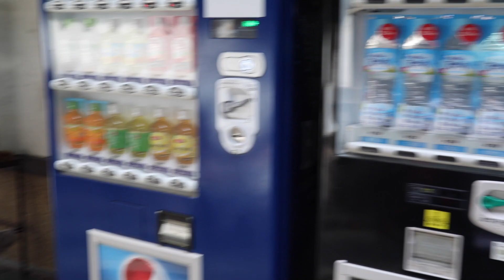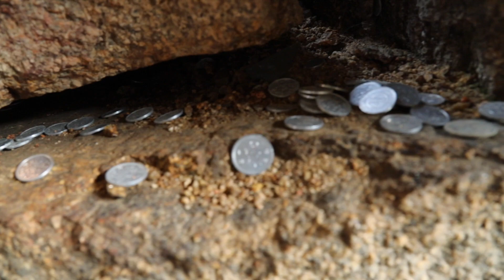Climbing Miyajima | Hiroshima Vlog #1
We were reunited with our lost friend Dario (ok he was just sick but he is fine now lol). Climbed a mountain in Miyajima and got some Okonomiyaki in Hiroshima! This is the Hiroshima video part 1!

I have taken a decent break but I'm back to editing and don't want to take a break that long ever again haha

Songs:
Firefly by COR!S